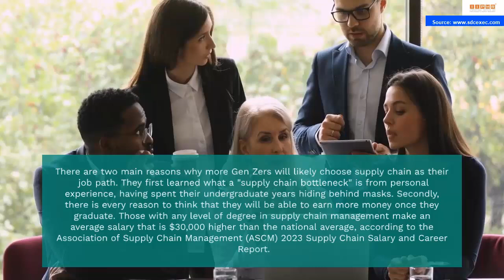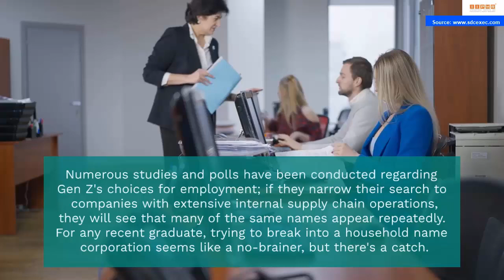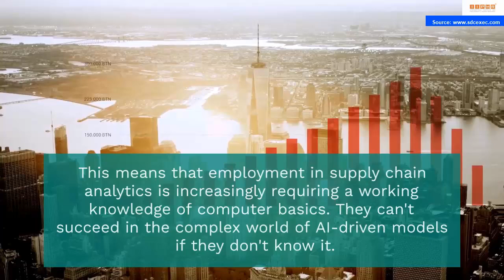Workforce of the Future Careers in Supply Chain